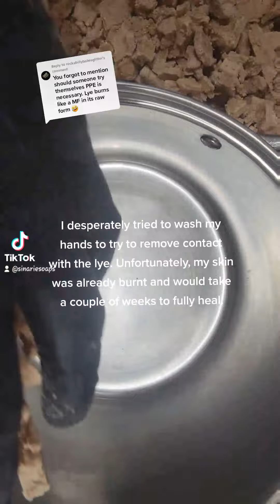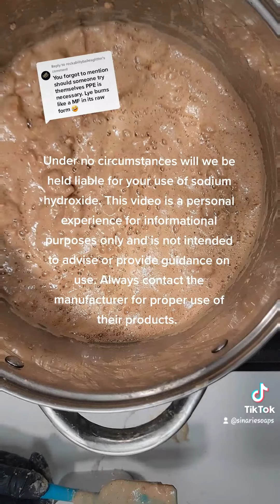My experience with LYE without proper PPE 🫣🔥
PPE is an absolute necessity when handling lye (sodium hydroxide)!

Looking for a custom themed bar soap, body butter, lotion, body scrub or bar soap package? We love to create! Send us a message today for inquiries regarding custom soap bars for a celebration of any kind - birthday party soaps, bachelor/bachelorette parties, wedding soaps, bar mitzvah soap bars, christmas soaps, holiday soaps and many more!

Handcrafted in New York, USA

Follow our Social to stay up to date on products news and releases at:

Proper Use | Proper Care

Products are meant for external use only.

For extended product use, ensure products are not left in or around sitting

Tools used in the making of our sugar scrubs:

Immersion Blender
Stainless Steel Bowl Set
Pyrex Measuring Cup Set
Measuring Spoons
Silicone Heat Resistant Mat
Handheld Battery Powered Whisk
Funnel Pitcher Set
Small Stirring Utensil
Silicone Spatula Set
8 oz Jars with Lids